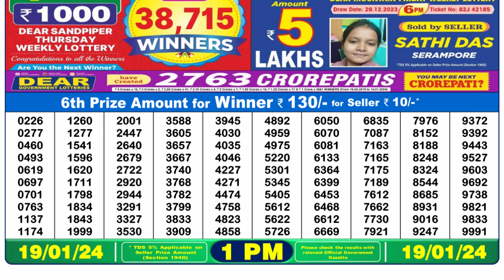Dear Lottery Sambad 1pm today 19.01.24 Nagaland State Lottery Result